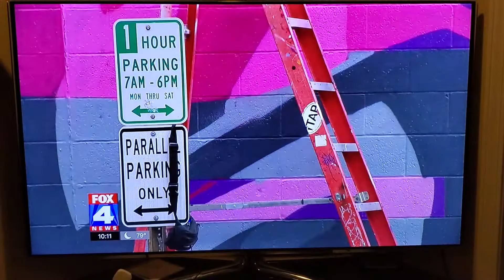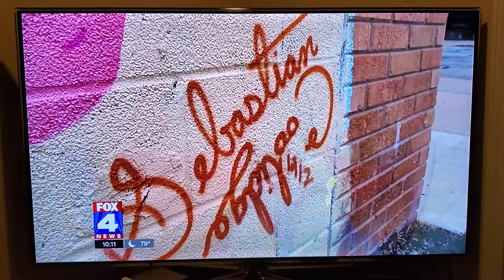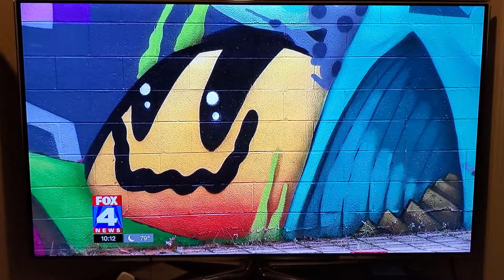SpraySeeMo on Fox4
Sprayseemo on Fox4 KC.
Jason Harrington "Rif Raf Giraffe", SpraySeeMo Founder
Sebastian Coolidge, artist